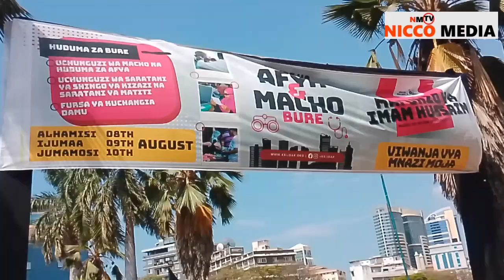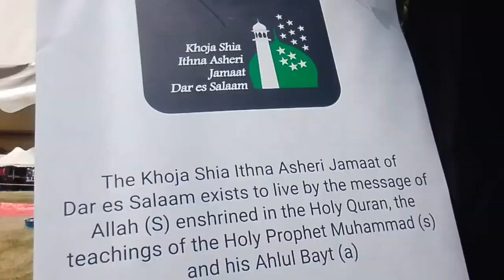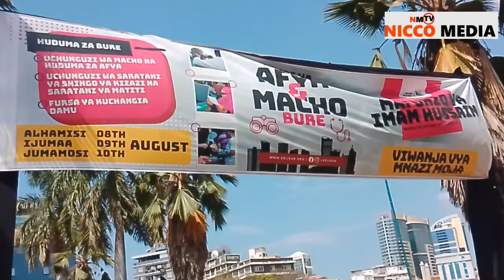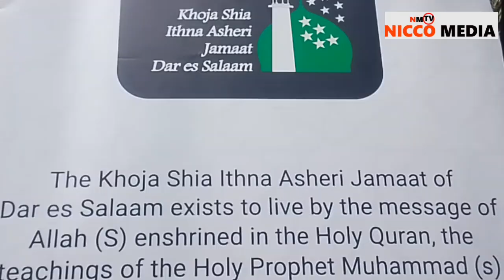WIPAHS kituo cha elimu Bora wang'a katika kambi ya mnazi mmoja mafunzo ya IMANI HUSSEI